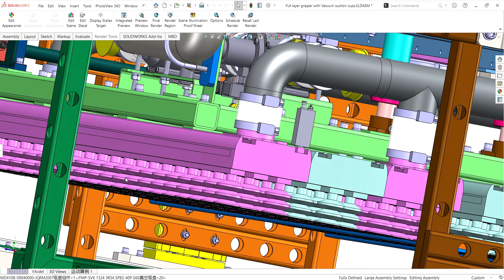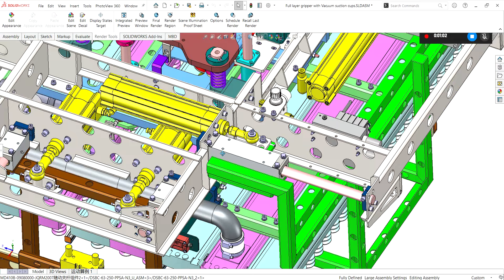Vacuum suction cups gripper-industrial 3D model : machine-world.net P454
This is industrial 3D model Vacuum suction cups gripper
Industrial use: Equipment
Design software: SolidWorks
Version/edit:2020
file format:Sldprt Sldasm